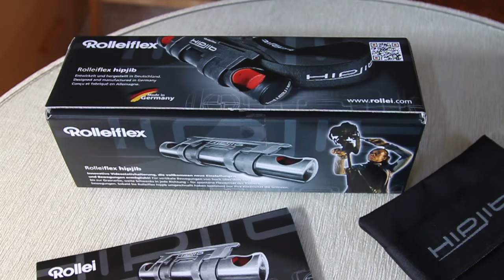Analisis de Rolleiflex Hipjib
Analizamos el Hipjib de la empresa alemana Rollei. Hipjib te permite obtener planos similares a los que obtendrías con una grúa, con algunas ventajas y también con algunos inconvenientes. Descubre los detalles en este vídeo